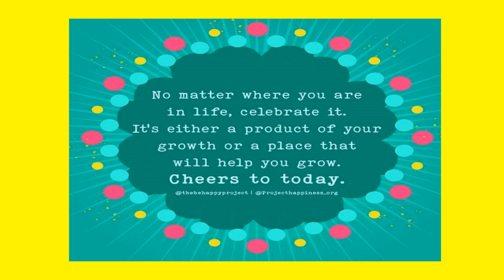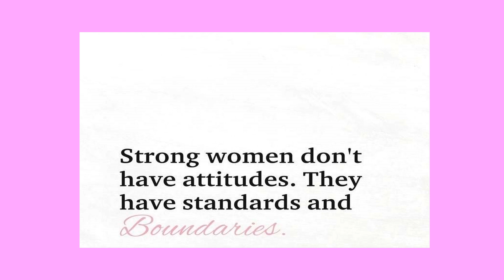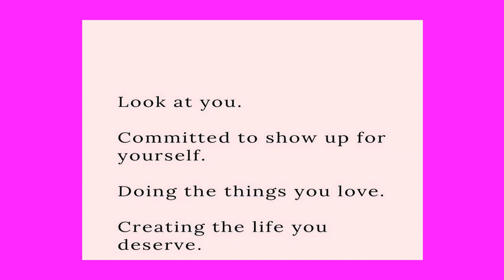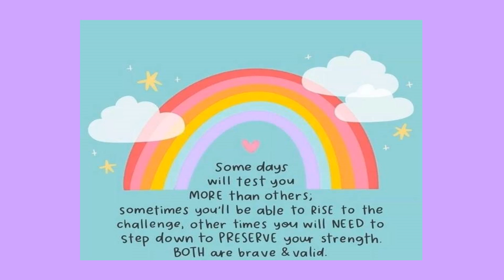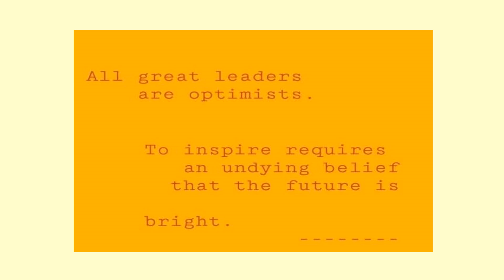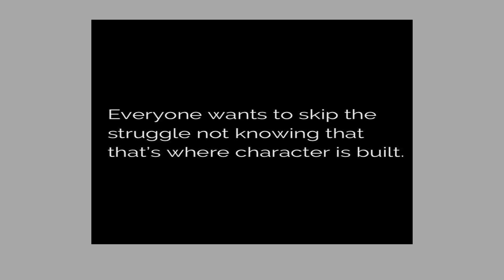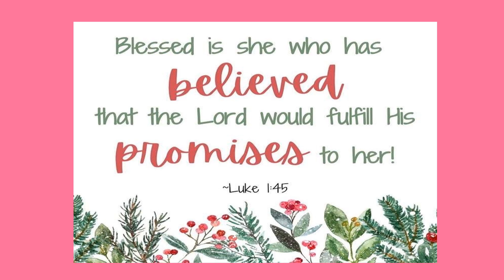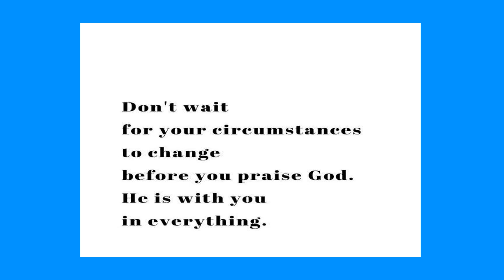Simple & Inspiring Quotes & live life to the fullest & have no regrets...😁🌼❤️🐶🐶#74 3/20/04